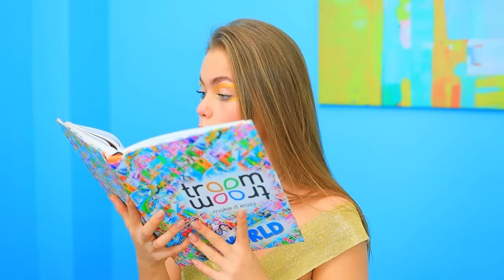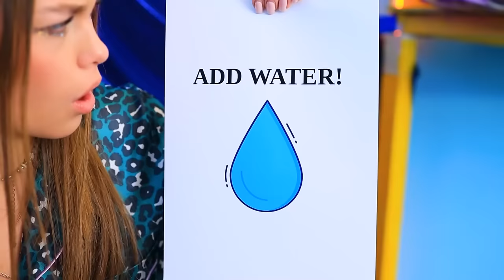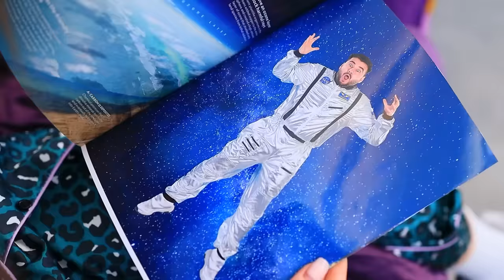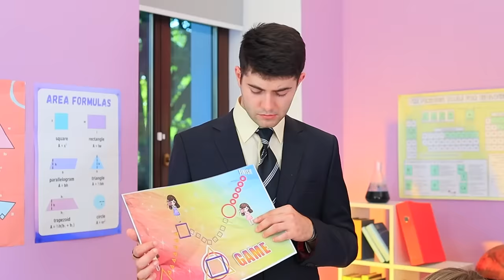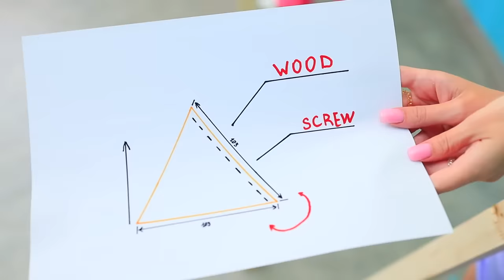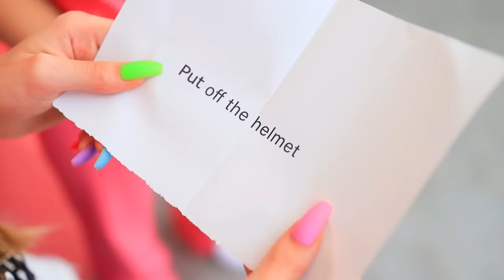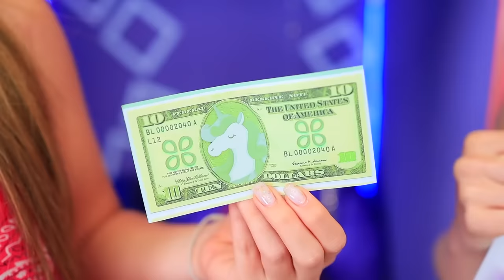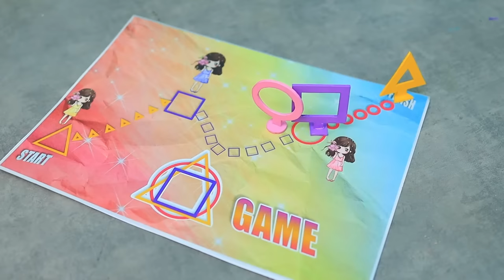हमने ट्रिप्लेट्स के लिए बंक बैड बनाया ! मून, डे और नाईट गर्ल्स !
आपको क्या पसंद है : मॉर्निंग आपको पक्का हमारी हीरोइन पसंद आएगी !

और Troom Troom विडियो देखें:
प्रसिद्ध विडियो: